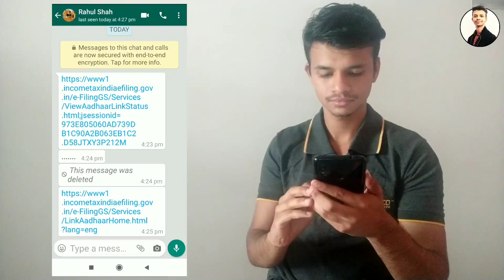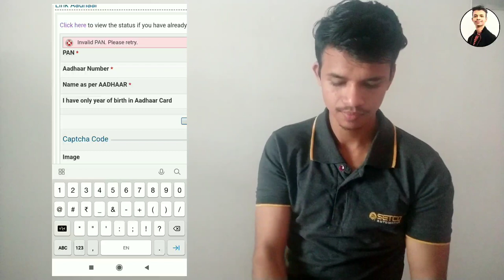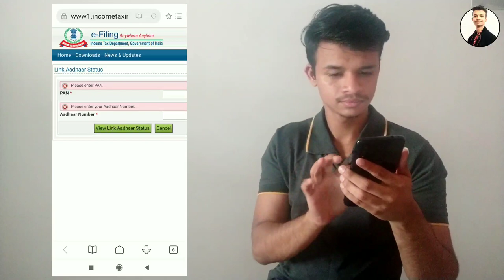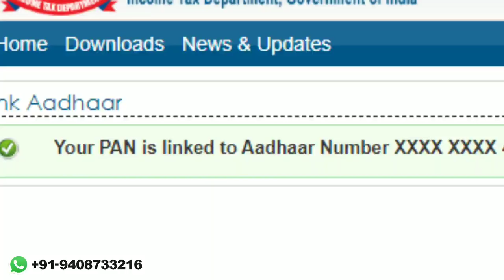How to link aadhar card with Pan card In just 10 min || DeafVlog